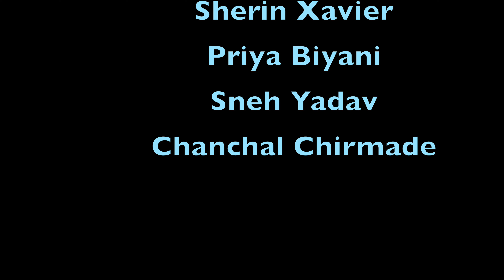TAAL Adults Bollywood & Beyond by Shalu Dua & Priya Malhotra